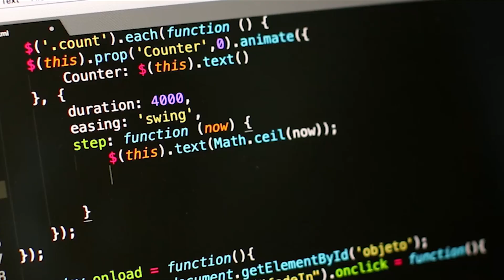Is mechatronics the upcoming future? - ScriptSpark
Mechatronics is the future and it's inevitable. Almost all of the world’s industries no longer use pure mechanical machinery anymore. Mechatronics evolved during the third industrial revolution. And it had become an inseparable part of Industry 4.0.
Index:
00:00:00 - intro.
00:00:20 - mechatronics is the upcoming future.